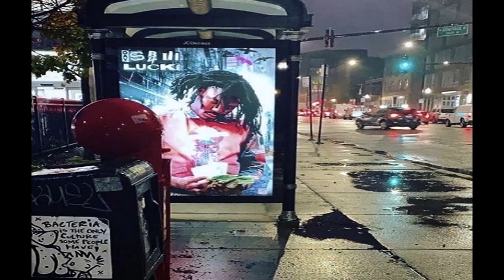*FREE* Lucki x Playboi Carti Type Beat "Blizzard"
*FREE* Lucki x Playboi Carti Type Beat "Blizzard" @chrino

Free for non-profit as long as you use prod. $TONA x chrino